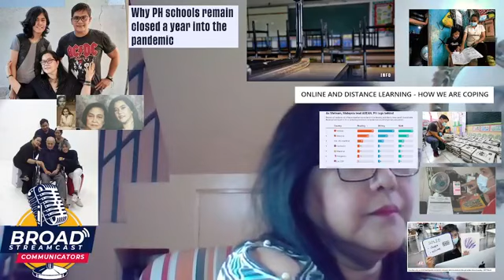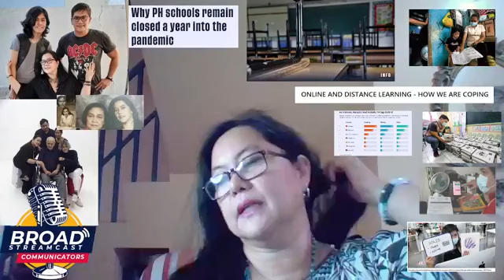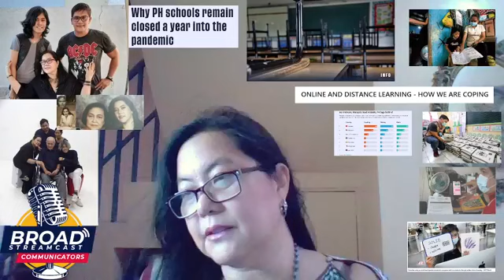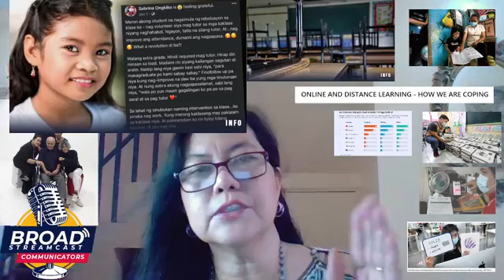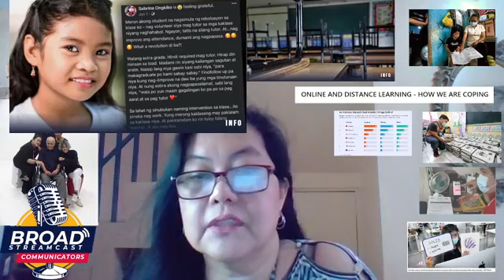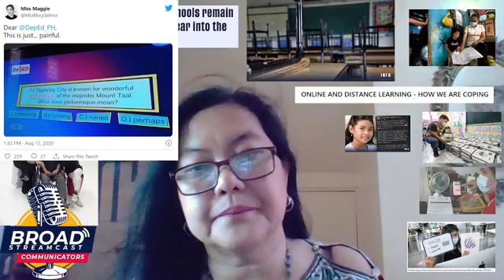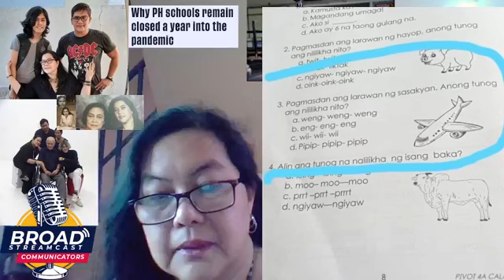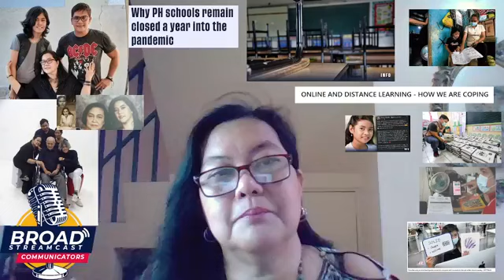Buhay Online w/ TechieMommy Jaye C. Bautista 07-09-21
Buhay Online w/ TechieMommy Jaye C. Bautista
Coping with Distance Learning in this Pandemic